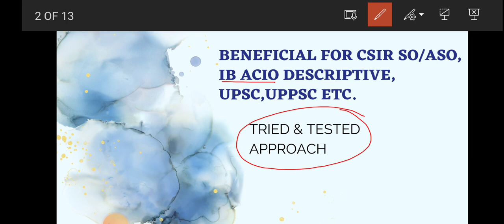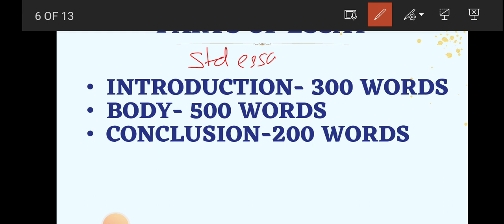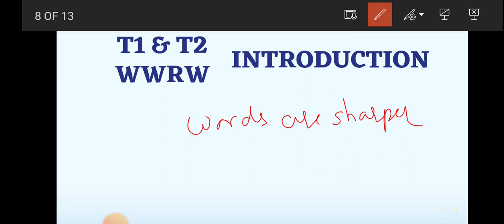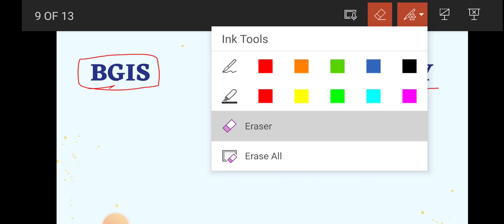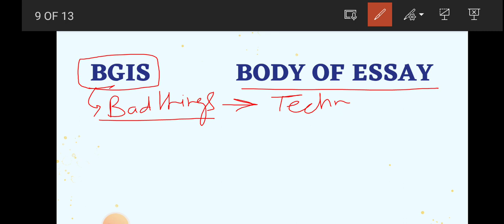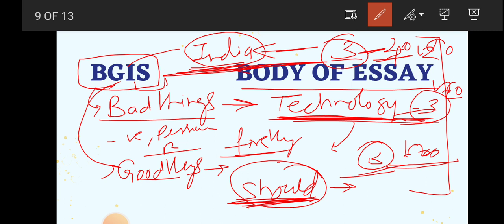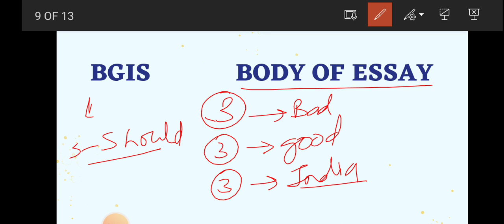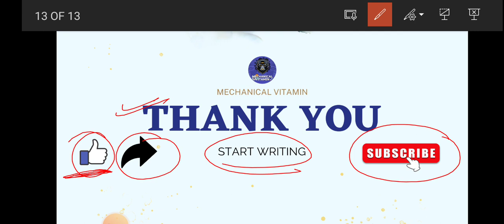MASTERCLASS FOR DESCRIPTIVE PAPER-ESSAY|CSIR SO/ASO|TIPS & TRICKS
Welcome to MECHANICAL VITAMIN - Your Exam Success Hub! 📚
MASTERCLASS FOR DESCRIPTIVE PAPER-ESSAY | CSIR SO/ASO | TIPS & TRICKS ON ESSAY

THE KEY TO SUCCESS IS PRACTICE. SO PRACTICE AS MUCH QUESTIONS AS YOU CAN.